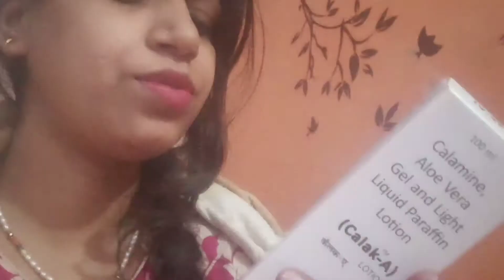My 8 month pregnancy story and my problems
hii guys prachi here
I m 8 month pregnant so my vdo is posted late I m sorry...